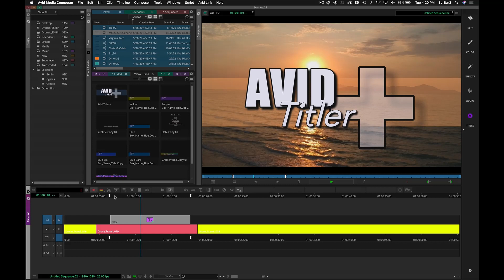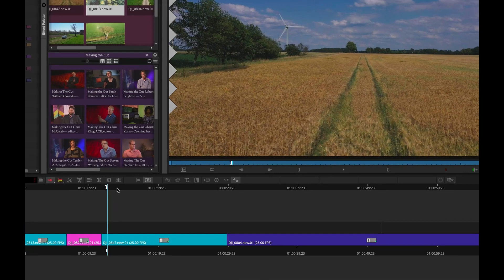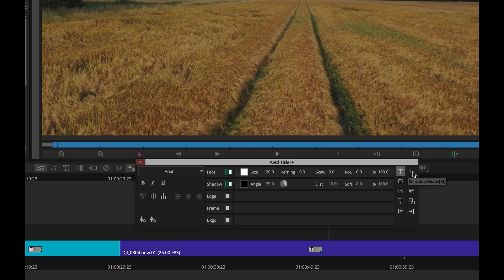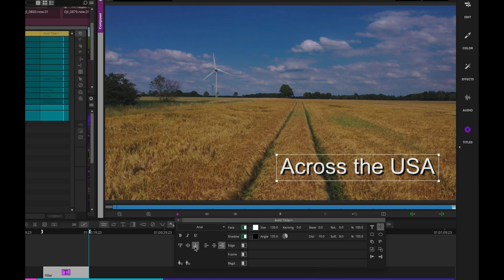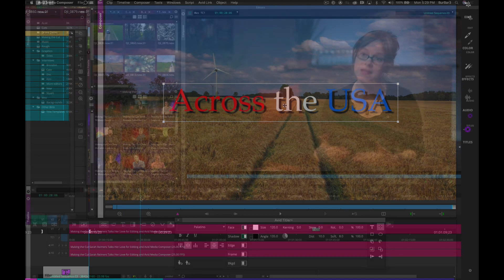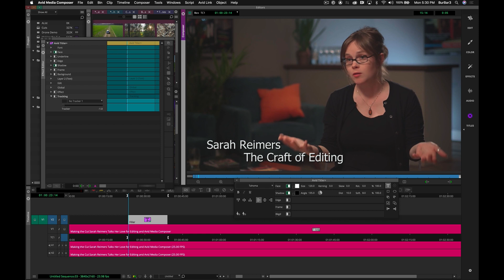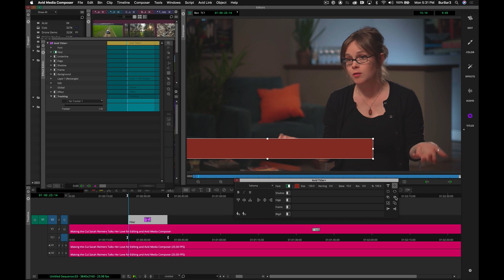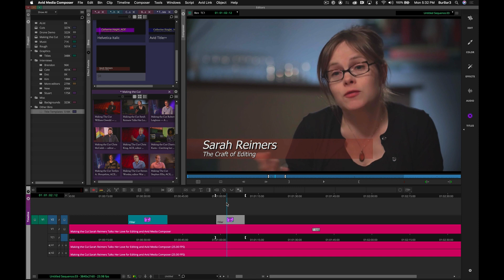New Avid Titler + Basics with Avid Media Composer 2020.12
Enhancements have been made in Avid Media Composer 2020.12, especially with the Avid Titler +. This includes new modes to easily create and manipulate titles with the Text and Move modes and additional ways to set the justification of your titles horizontally and vertically.